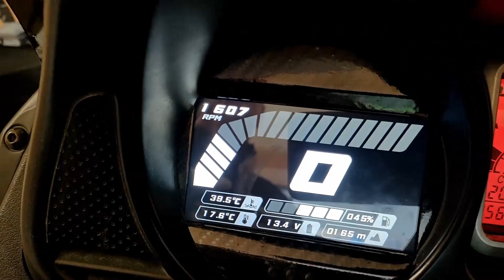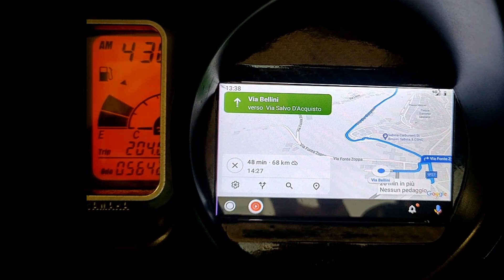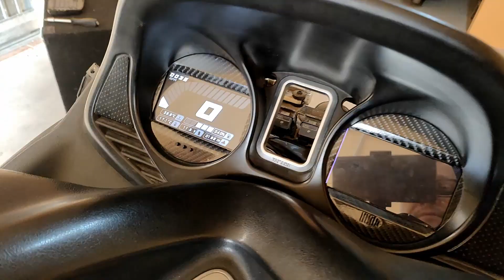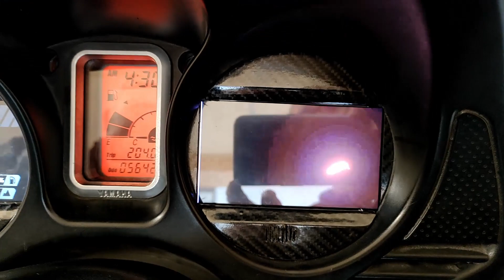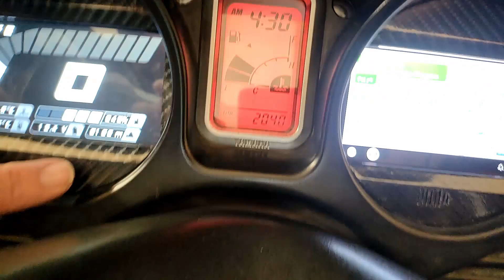TMAX 2004/2007 - LO RIPORTIAMO NEL 2023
Portiamo il cruscotto del tmax al passo coi tempi!!

Capitoli:
00:00 Intro
00:22 L'arrivo
00:43 Le caratteristiche
01:32 Lo smontaggio
02:33 Strumentazione originale
03:26 ripristino display
03:42 Test parziale navigatore
04:23 Test Finale
05:32 Spiegazioni finali
05:45 Saluti Finali